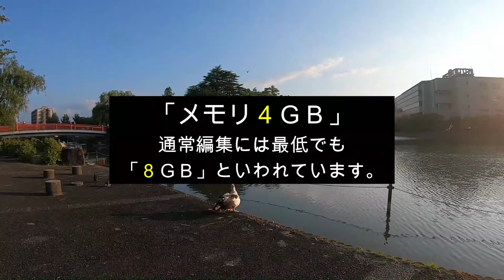テスト動画（夜間撮影０～告知動画（予告編））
お盆頃、１０連動画上げます(゜_゜)